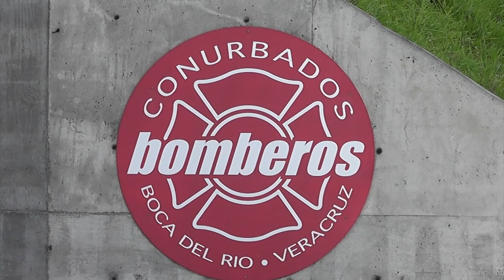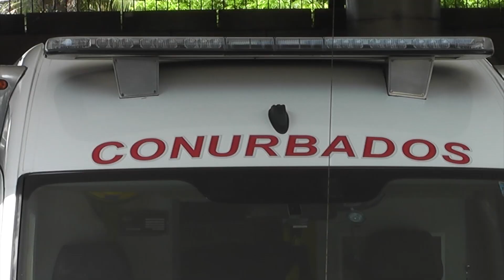Más de siete capturas de fauna silvestre a la semana realizan bomberos conurbados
Veracruz, Ver.- Además de brindar servicios de emergencia en caso de incendios o algún fenómeno que ponga en riesgo la vida de la ciudadanía, bomberos conurbados han acudido al llamado para la captura de fauna silvestre, como lo son reptiles, marsupiales y aves, así lo dio a conocer Omar Armas Corro, comandante de bomberos conurbados.

“Nosotros estamos muy enfocados en ese tema, recibimos también reportes diarios de salvaguardar; hay mucho marsupial en la ciudad. Nosotros lo que hacemos es capturarlos y liberarlos fuera de la ciudad, ya en una zona que tenemos establecidas donde ellos van a estar en sus hábitats, igual que con las serpientes” expresó el comandante de bomberos conurbados.

Agregó que el personal de bomberos está capacitado para que al momento de capturar a cualquier especie animal no salga lastimado. Armas Corro exhortó a los habitantes de Veracruz y Boca del Río, que en caso de encontrar fauna silvestre en sus domicilios, se debe llamar de inmediato a las unidades de bomberos o personal capacitado, para así evitar que la situación se salga de control.